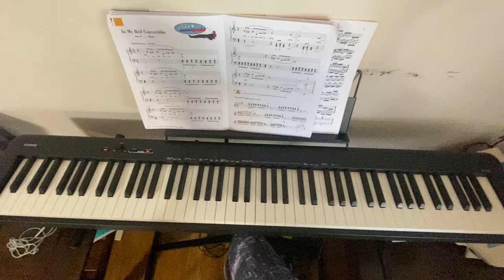Piano Adventures: In my Red Convertible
Performance book level 2B